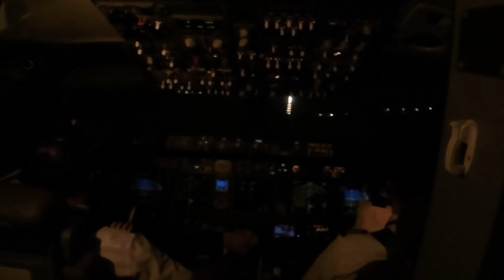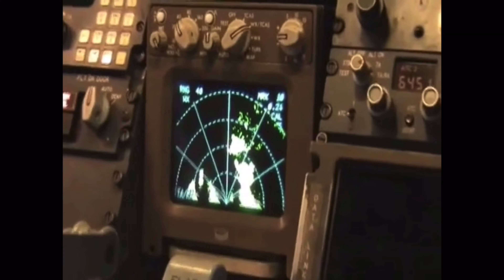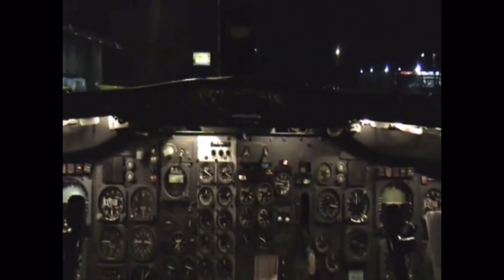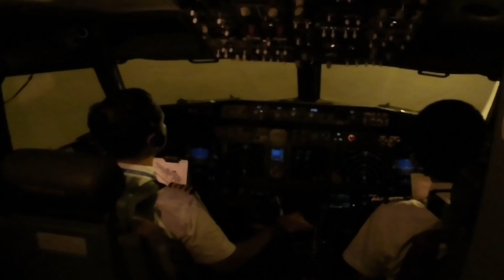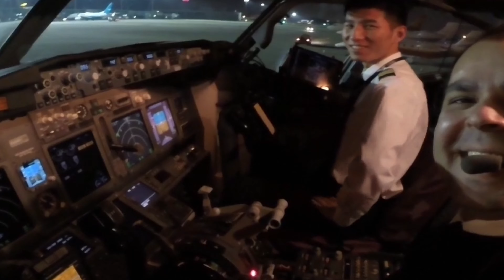Wherever I may Roam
Flying around our beautiful and amazing world.